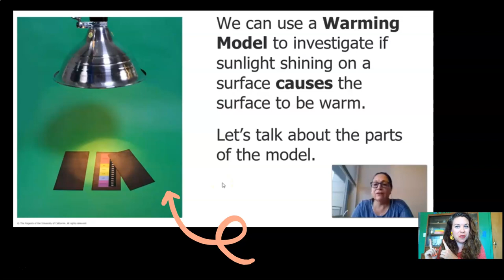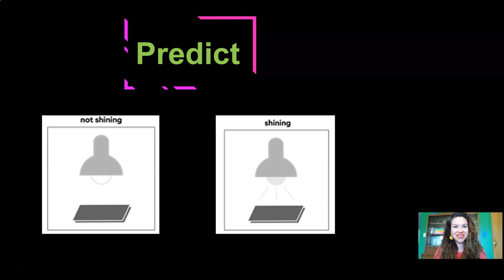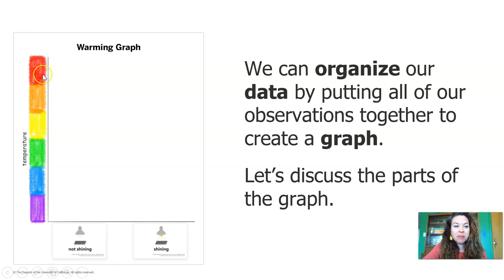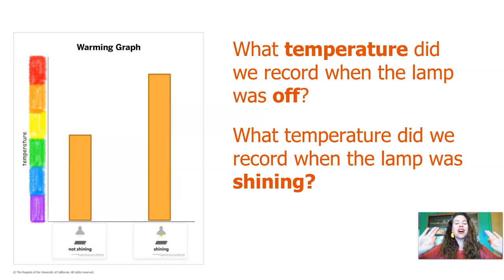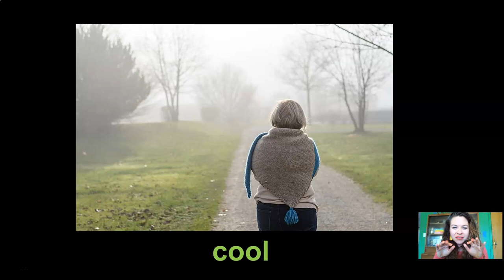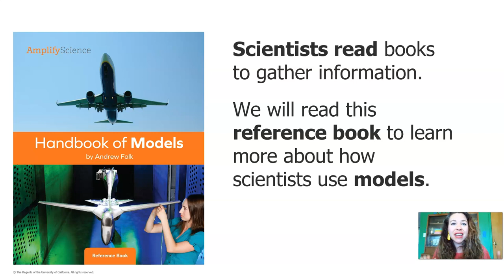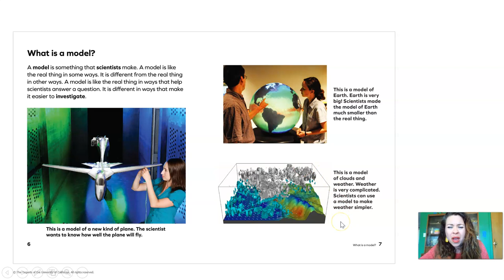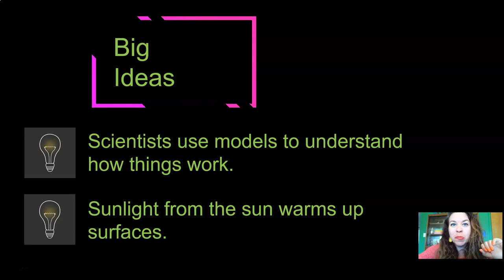Grade K: Sunlight and Weather, Chapter 2, Lesson 2.2